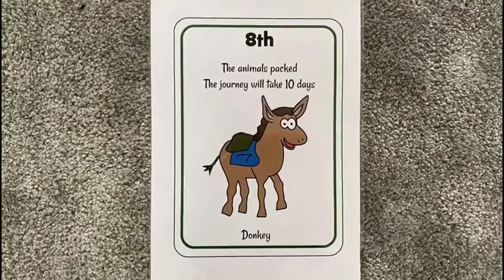Day 8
Eeeeee-awwww!!! Its day 8. enjoy!